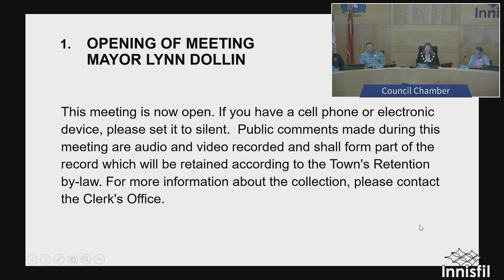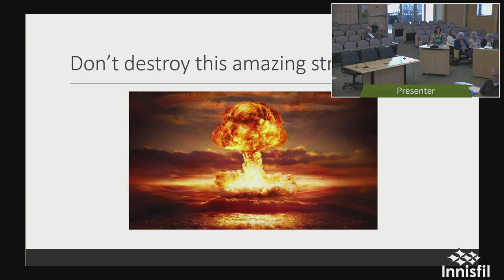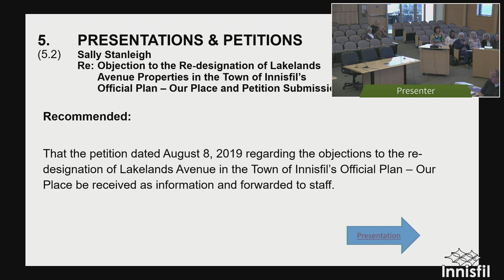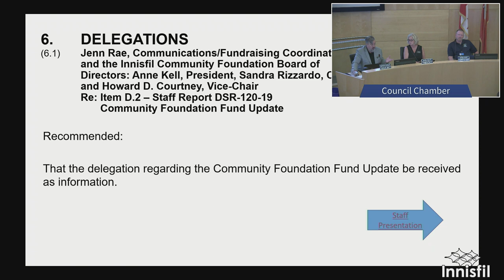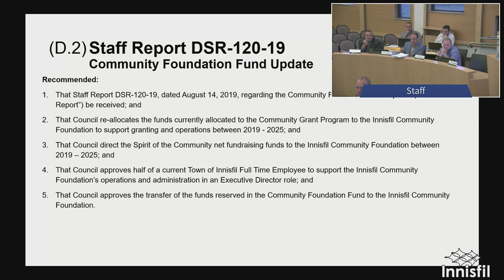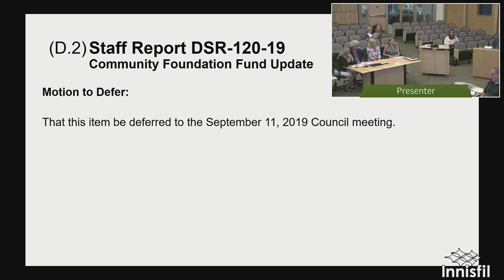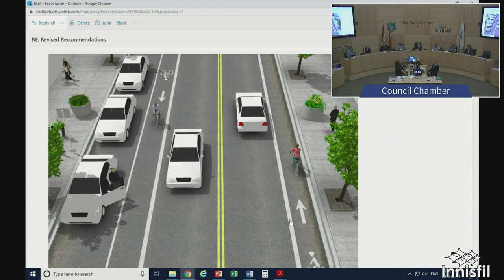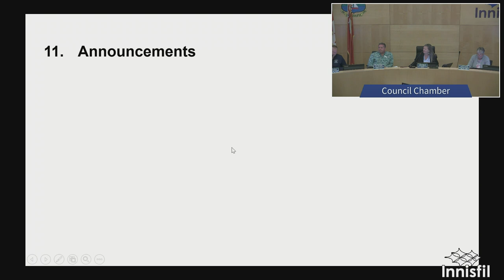Town of Innisfil - Council August 14 2019